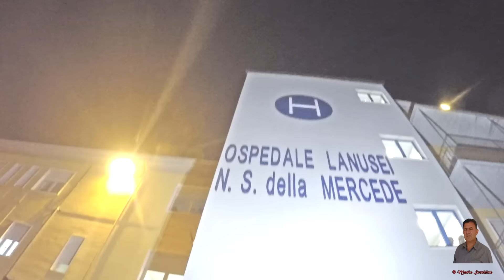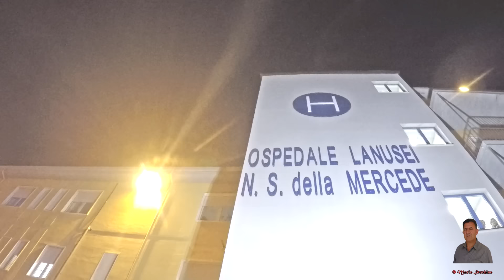Lanusei, 22-02-2016 - Fiaccolata "Giù le mani dall'Ogliastra, dal Tribunale e dall'Ospedale